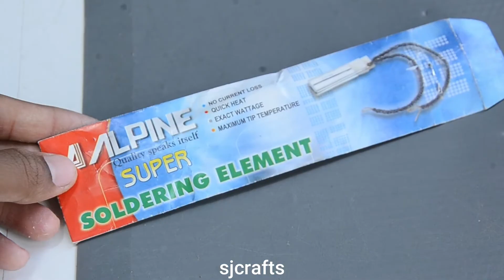how to make Hot cutter knife || Hot cutter machine || Hot cutter for plastic || lifehack || diy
SJCRAFTS In this channel i uplod a more intresting video of lifehack ,howtomake ,expriment , electrical & electronic crafts , science project , school project ,what is inside, Diy.

Top 5 video of my  channel sjcrafts :-
 1] dc motor lifehack ll How to make electric chakri ll electric firki ll patang fest ll sjcrafts
  2] dcmotar lifehack ll How to make mini fan at home ll lifehack ll dcmotar ll sjcrafts ll
   4]  How to make mini rechargeable table fan at home ll lifehack ll dcmotar ll sjcrafts ll

My gear :-
Camera :- Nikon D7000
Mobile :- realme C2

 Top 2 Awesome DC Motor lifehack || how to make dc motor fan || mini fan kaise banaye || dc fan ||